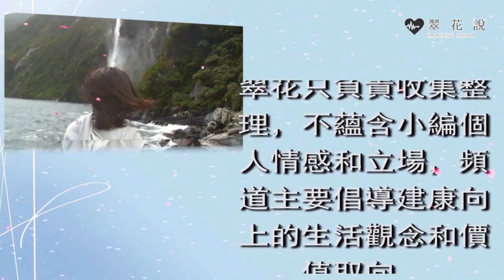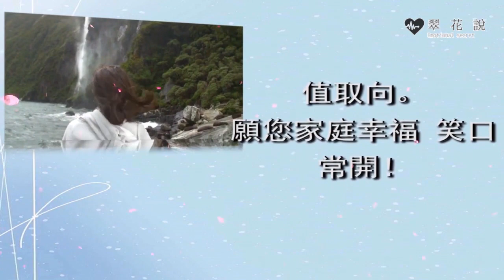坐月子婆婆不讓吃飯，摔倒住院卻喊我照顧她，我一番話，婆婆痛哭求我原諒｜翠花的秘密